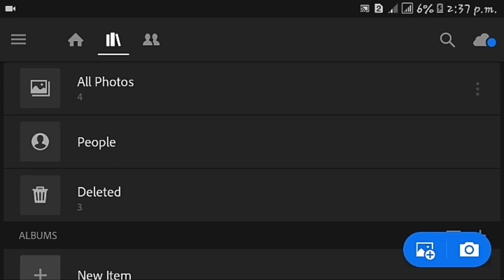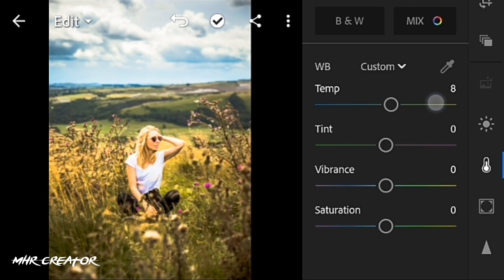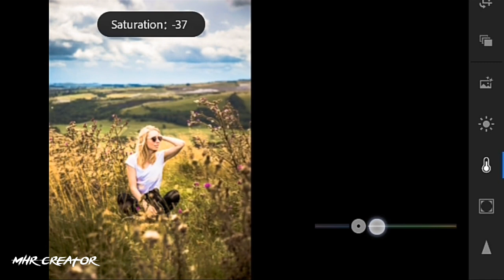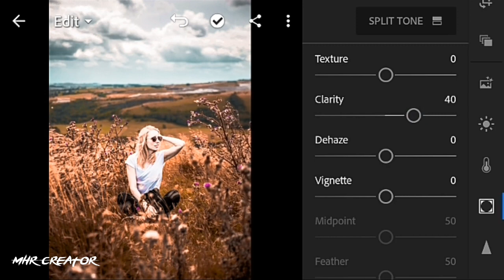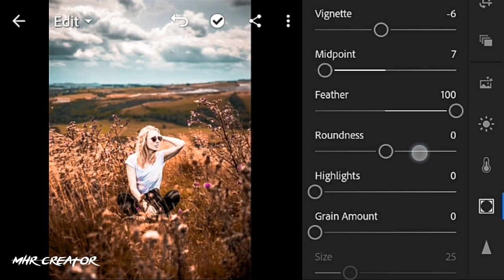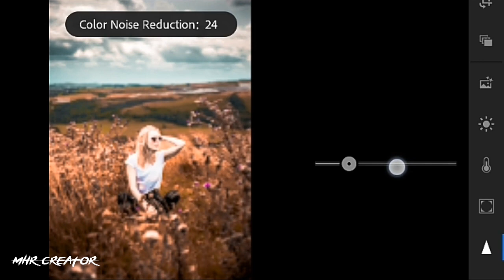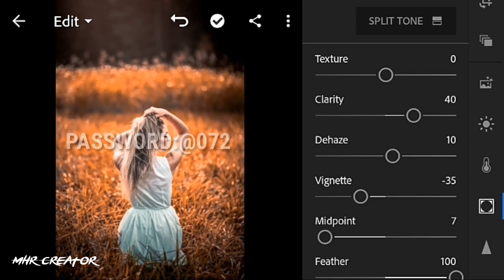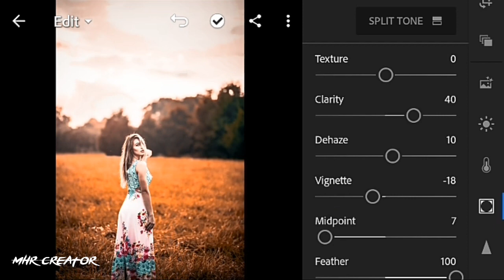lightroom mobile presets free dng | @Johnny Edlind lightroom Mobile preset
lightroom presets,
@tramnble preset lightroom, Lightroom @tramnble, @rickyharun free preset, @rickyharun lightroom preset, @rickyharun lightroom mobile, cara edit foto seperti ricky harun,  @rickorick, ricko kurniawan lightroom, lightroom @rickorick, cara edit foto ala selebgram @rickorick, @irennakristyn, edit foto ala selebgram @irennakristyn, tutorial edit foto seperti @irennakristyn, @Lightroom @irennakristyn,@garrettking,@Johnny Edlind